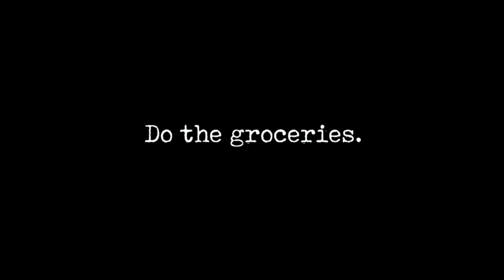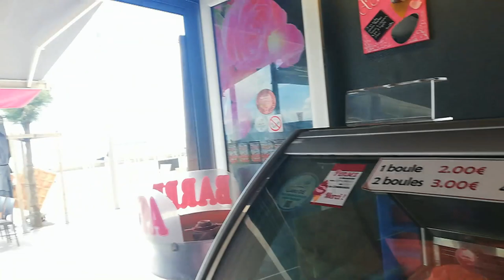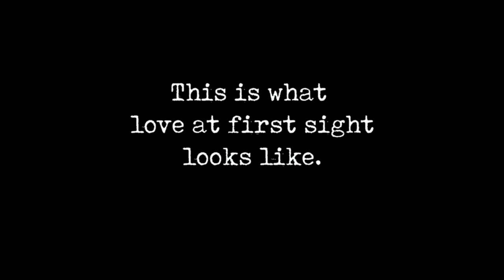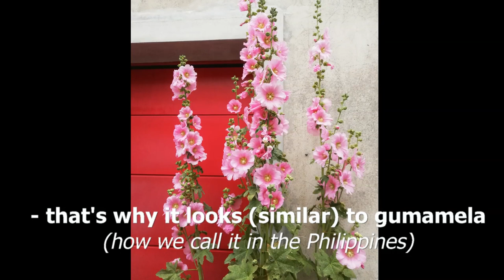The MOST BEAUTIFUL FLOWER in the world??? (France Vlog #10) hollyhocks, Rose Tremiere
It's one of those first days of summer in France and me and my maman have been waiting for these flowers to bloom. It's my first time seeing them and they were just so beautiful - different colors, different forms, randomly growing in the streets.